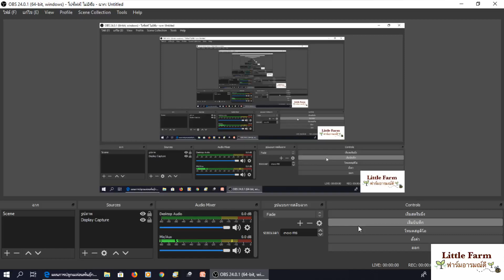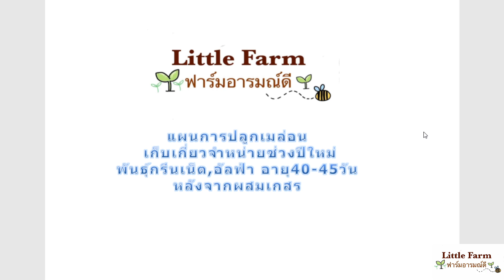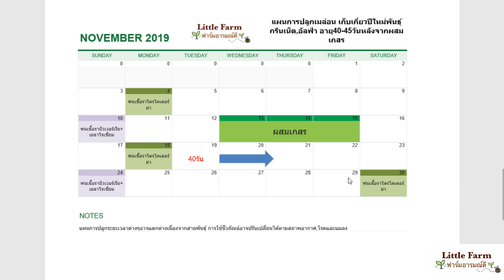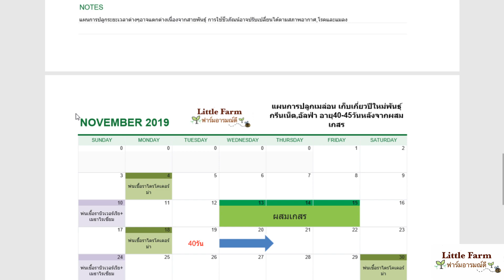วางแผนปลูกเมล่อนจำหน่ายช่วงเทศกาลปีใหมกันครับ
เป็นของขวัญ ของฝาก หรือจำหน่ายก็สามารถทำราคาได้
การปลูกก็ไม่ยาก วางแผนให้ถูก ก็สามารถตัดลูกได้ในช่วงเทศกาล